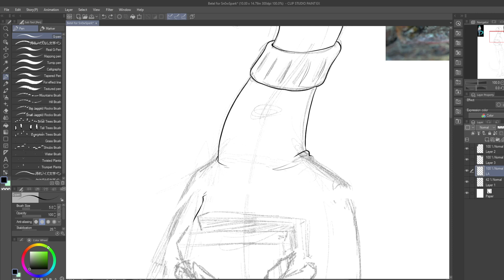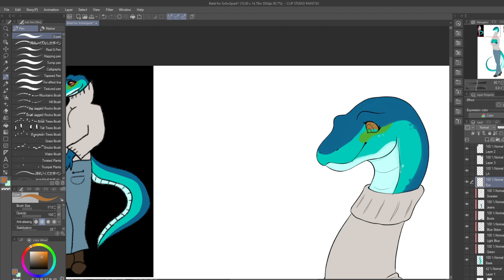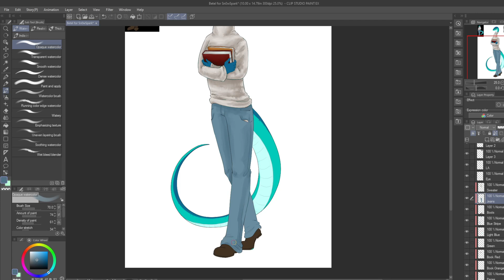Betel for Sn0wSpark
Revenge on Sn0wSpark of their snake anthro Betel! I ADORE snakes and reptiles, I can't get enough of them as anthros ;-;
Recording Time: 1hr32min